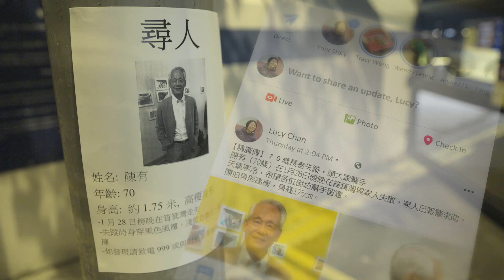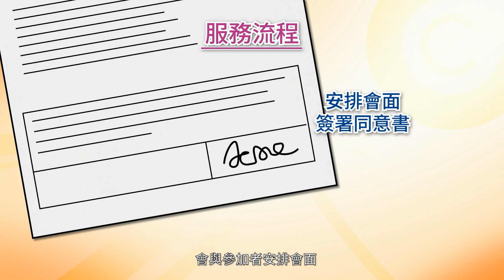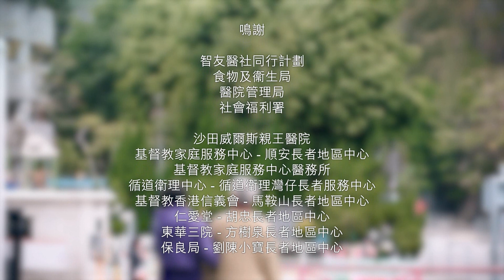智友醫社同行計劃 Dementia Community Support Scheme 5 min version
於2017年2月開始推行的「智友醫社同行」計劃已經由2019年2月起恆常化，並會在2019-20年度內擴展至全港41個長者地區中心和7個醫管局聯網。計劃以「醫社合作」模式，為患有輕度或中度認知障礙症的長者提供社區支援服務。

“Dementia Community Support Scheme” (DCSS), which was launched in February 2017, has been regularised from February 2019 and extended to all 41 District Elderly Community Centres (DECCs) and 7 clusters within 2019/20. Under DCSS, community support services are provided to elderly persons with mild or moderated dementia under the “medical-social collaboration” model.